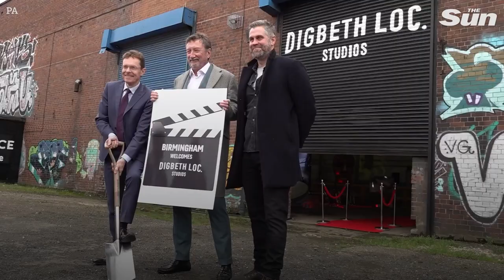Peaky Blinders movie to begin filming in Birmingham ‘soon’ – creator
The Peaky Blinders movie is set to begin filming in Birmingham “soon”, its creator has said.

Steven Knight brought the Shelby street gang’s exploits to television screens through the hit BBC series.